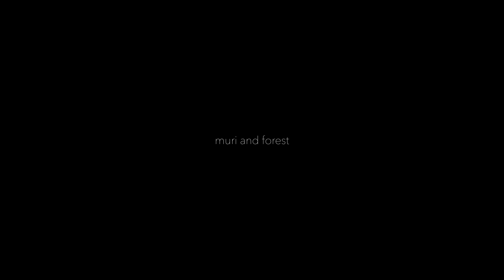동계캠핑은 이 텐트로! 새 텐트 개시 | 캠핑 | 캠핑브이로그 | 반합요리 | 캠핑요리 | camping | camp [eng]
안녕하세요 뮤리의 숲이에요 :)
새 동계텐트를 들고
낙엽비가 내리는 초겨울 캠핑을 다녀왔어요
동계캠핑은 이 텐트와 따뜻하게 보낼 것 같아요
오늘도 함께해주셔서 감사해요 ^^

⭐️캠핑장은 영상 속에 나와있어요! :)
⭐️되도록이면 동선은 짧게 화장실, 개수대를 사용할때는 꼭 마스크 착용해주세요!
⭐️영상 화질은 4K로 최대로 맞춰서 봐주세요
⭐️캠핑요리 : 반합요리, 와플팬요리, 소고기숙주찜, 버터새우구이, 장어구이, 꼬치오뎅탕, 햄치즈가지샌드위치

🏷뮤리의 숲 BOOK.
"열두 달의 가족캠핑" 출간
전국 온라인 서점, 오프라인 서점에서 만나보실 수있으세요.

*하기의 쿠팡링크는 소정의 수수료를 제공받습니다.

[취사도구]
나이프 오피넬 클래식 너도밤나무 나이프
코펠 스노우피크 트렉1400 티타늄 코펠
모카포트 비알레띠 [비알레띠] NEW다마 에스프레소 커피메이커 2컵
쿠커 스탠드 미니 쿠커 스탠드
주전자 GSI 스텐 주전자
스토브 미니멀웍스 파워 플레이트 M 스토브
[조명]
가스램프 스노우피크 리틀램프녹턴 가스램프 GL-140녹턴
가스램프 BOUNCE LL-1801 호롱 가스랜턴 캠핑용랜턴호롱
가스램프 콜맨 노스스타 LP가스 랜턴 (LI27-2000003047)
랜턴 베어본즈 레일로드 led랜턴
랜턴 베어본즈 미니 에디슨 렌턴

[테이블] 모닥 우드 롤 테이블
[카메라] 소니 a6400 번들킷
[의자] 헬리녹스 체어원 홈 베이지

[기타]
자충매트 홀러 자충매트 그레이
미니 토치 소토 가스 토치
텐트 헬스포츠 바랑에르돔 4-6
화목난로 지스토브 히트뷰 L